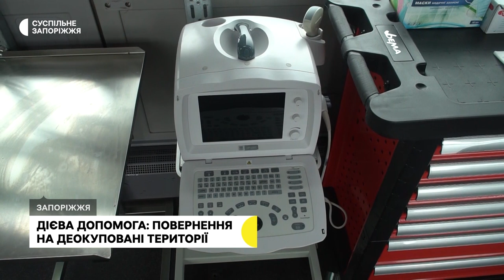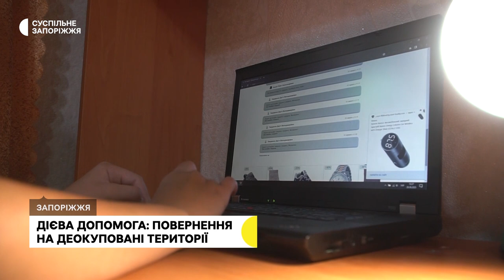Голова ЗОВА Юрій Малашко розповів про перші кроки роботи після деокупації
З двох районів Запорізької області розпочалася примусова евакуація дітей разом з рідними, а також людей з інвалідністю. Ті населені пункти, які вже звільнені від тимчасової окупації продовжують обстрілювати військові РФ, то ж повертатися туди нині не радять. Про це зазначив голова Запорізької обласної військової адміністрації Юрій Малашко в інтерв'ю Маргариті Галіч. Окрім цього нині розробляється план налагодження роботи на вже деокупованих територіях.